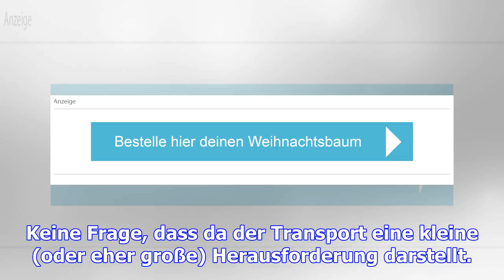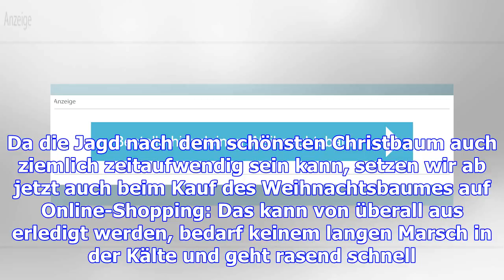Christmas-shopping: o du fröhliche: lass dir deinen weihnachtsbaum dieses jahr doch einfach liefern!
Eines der vielen Highlights am Heiligabend ist definitiv der Weihnachtsbaum - doch bis der so schön ...